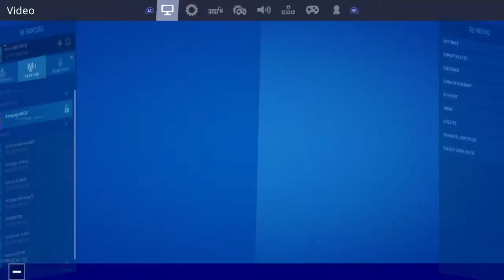3rd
Join ace clan